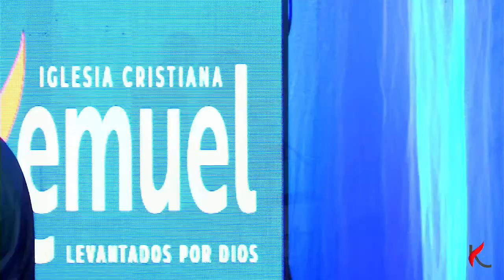🔴 ¡EN VIVO! SERVICIO DOMINICAL / PASTOR JUAN CARLOS HASBUN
CULTO DOMINICAL.🙏🏻
- Con nuestro Pastor Juan Carlos Hasbún.

Es un privilegio que hoy estés en esta transmisión en vivo. 🙌🏻 Esperamos que Dios pueda hablarte y bendecir tu vida por medio de la palabra de este día en labios de nuestro Pastor Juan Carlos Hasbun.

¡Te invitamos a compartir en los comentarios que hablo Dios a tu vida!

¿Quieres conocer más acerca de Iglesia Kemuel?

Facebook, Instagram, Twitter y Tiktok: IglesiaKemuel
Nuestro pastor: Juan Carlos Hasbun
Facebook: Pastor Juan Carlos Hasbun